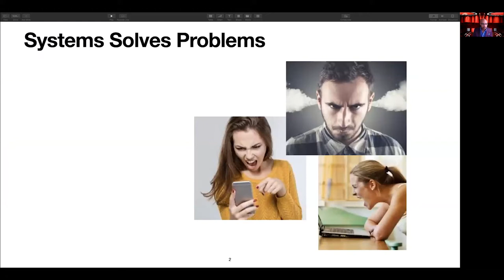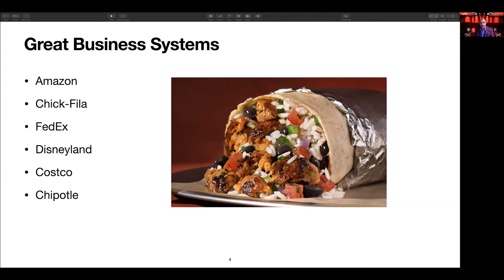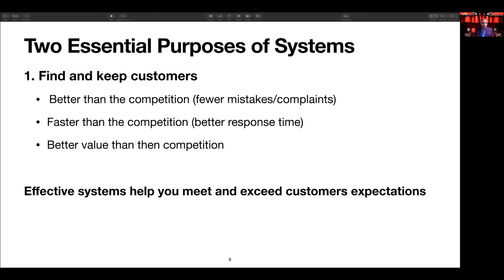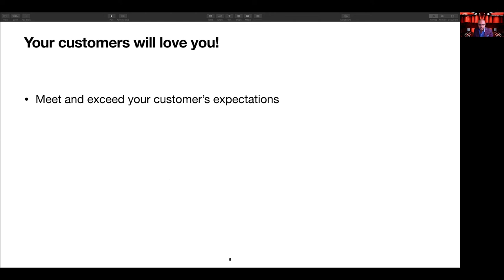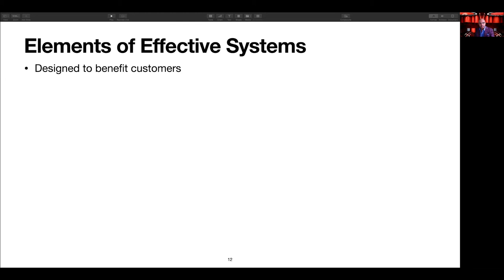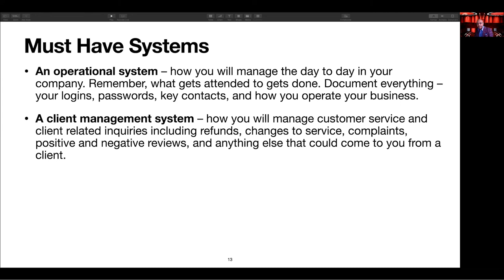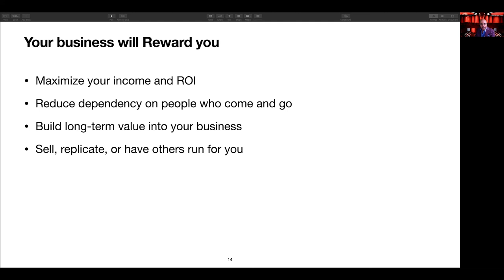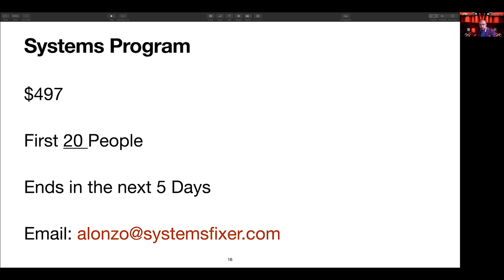Million Dollar Business Systems for your Cleaning Business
If you are wondering how to build a 7-figure maid service you need the RIGHT systems. The best cleaning companies are those that have the best business systems and processes in place.

This video will teach you what those systems are!

Alonzo Adams, founder and CEO of Busy Bee Cleaning Company, will explain:
- How a good system will increase sales and lower costs
- The key to your long term success in your cleaning business
- How systems can increase your cash flow and profits, and put more money into your pocket.

President and CEO of Busy Bee Cleaning Company, Alonzo Adams turned a small cleaning company that he started out of his one-bedroom apartment into a successful independent residential cleaning company. He has received multiple awards for service excellence in the Philadelphia area. Alonzo has served in a variety of leadership roles for organizations and associations.